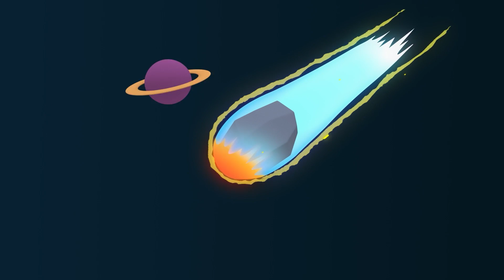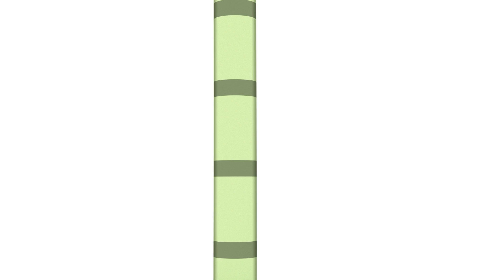🙏 POCOYO & NINA EPISODIOS - No te enfades y respira Pocoyó 123 min | CARICATURAS y DIBUJOS ANIMADOS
✔️ ¿Sabes gestionar todas las emociones que sientes? El enfado a veces se hace muy difícil de controlar. Cuando estás enfadado sientes que eres como un volcán a punto de estallar y estás muy irritado. Solo te apetece gritar.  Si en ese estado haces cualquier cosa no saldrá bien y si intentas hablar con tu amigo, probablemente el conflicto se hará cada vez mayor. Si quieres solucionar las cosas primero tendrás que calmarte. Puedes buscar un sitio tranquilo donde puedas respirar profundamente y reflexionar sin que nadie te moleste. Desde la calma de las dos personas podréis dialogar, enfrentar posturas y negociar una posible solución intermedia. Si te has enfadado mucho y has estallado debes pedir perdón y reconocer tu error. Seguro que tu amigo te perdona ¡Disfruta de este compilado especial de Pocoyó y sus amigos para aprender a gestionar el enfado!

Mira tu episodio favorito haciendo clic en un título a continuación:
00:00:00 Algo Entre Amigos
00:06:03 Pulpo está de moda
00:08:26 Pocoyó y La Liga De Los Súper Amigos
00:22:35 Tori Dori
00:28:38 Mama Pata
00:30:44 ¡Adiós, Amigos!
00:36:29 El pequeño parque de atracciones
00:42:22 El escondite
00:45:00 Acampada de verano
00:50:54 Regreso al pasado
00:56:45 Puntazo
01:02:35 La casa de los colores
01:08:26 ️ El agujero negro ️
01:14:18 Pocoyó Recicla
01:20:46 En la Huerta
01:27:10 En el Cine
01:33:30 El Teatro de Marionetas
01:39:28 El Salón de Pato
01:45:43 ¿Te Acuerdas?
01:51:31 Las galletas de Elly
01:57:31 Un caballo para Pocoyo

😡 Algo Entre Amigos 😡
Pocoyó y Pato se enfadan, se enfadan de verdad.

🦸‍♂️Pocoyó y La Liga De Los Súper Amigos 🦸‍♂️
Pocoyó y la liga de los súper amigos!¡El mundo está en peligro y solo Pocoyó y los Súper Amigos pueden salvarnos!  Nina, Pato y Elly tendrán que trabajar en equipo y superar sus miedos para derrotar a un villano que amenaza la paz del Mundo Pocoyó.

◾️ Tori Dori ◾️
Pocoyó encuentra una pequeña figura roja.

✈️ ¡Adiós, Amigos! ✈️
Pato se va: ha hecho sus maletas, se ha despedido de su habitación y de sus cosas.

⛺️ Acampada de verano ⛺️
Pocoyó, Pato y Nina se van de excursión a la cima de la montaña para escapar del calor.